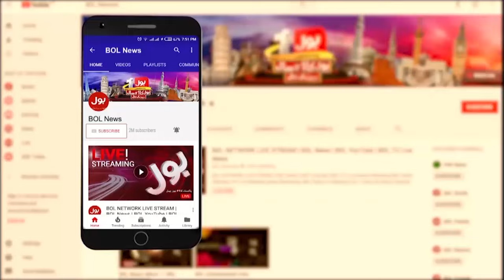Balochistan Terrorist Attack | Pakistan Army Grand Operation Against Terrorist | Breaking News